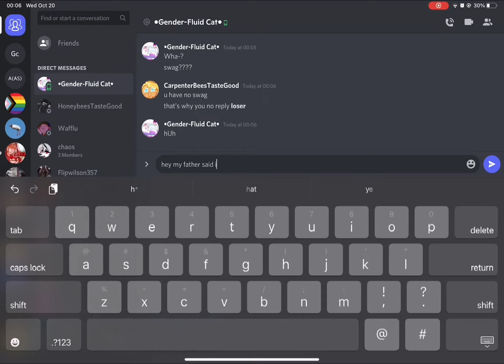(insert cool title here)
that’s my boyfriend btw 😌‼️